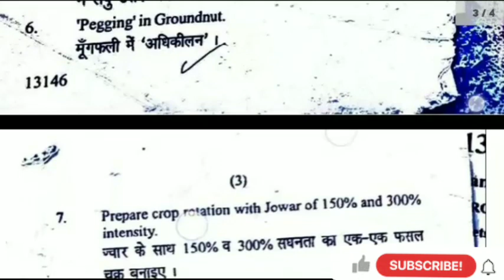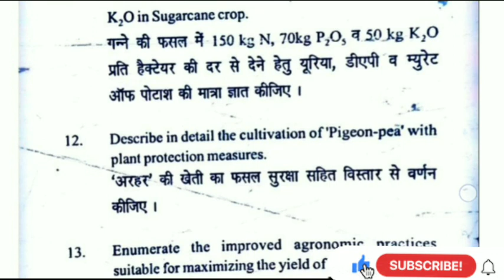B.sc (Ag) 3rd semester (Kharif Crops) Cereals,Millets and Pulses Crops 2017 old paper|Questions pape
B.sc (Ag) 3rd semester (Kharif Crops) Cereals,Millets and Pulses Crops old paper||Agriculture paper